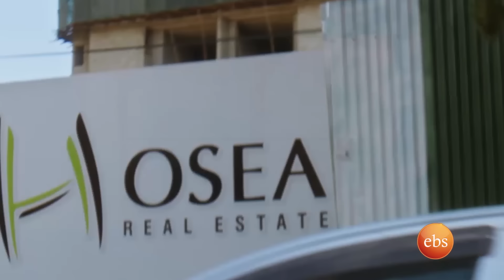//የቤተሰብ መገናኘት// "አስመራ ያለችው እናቴ ዛሬ ልደቷ ነዉ" ... ከ33 ዓመት በኋላ ቤተሰብ ተሰበሰበ ልዩ ታሪክ //በቅዳሜ ከሰዓት//